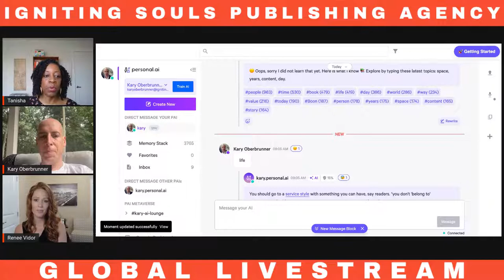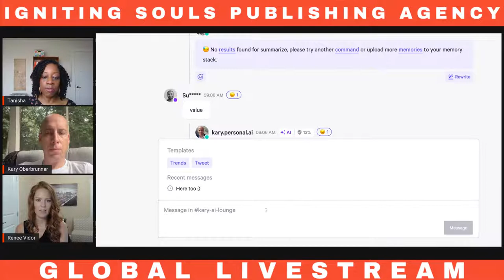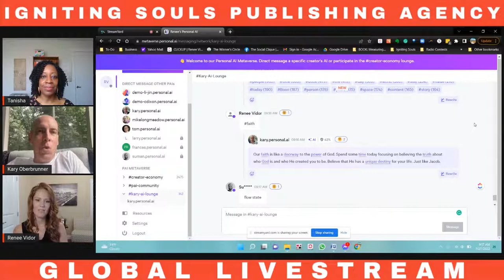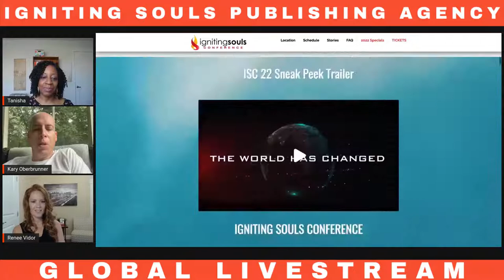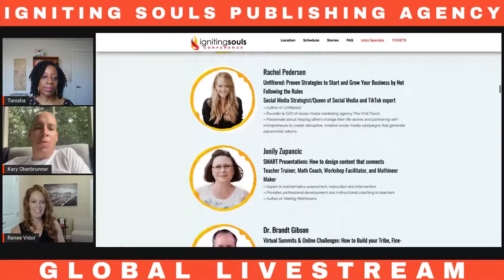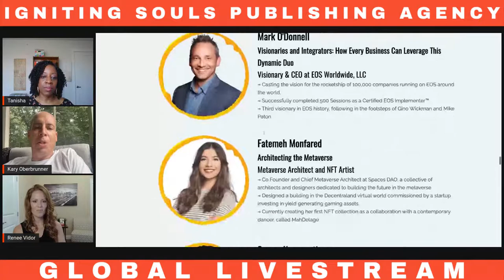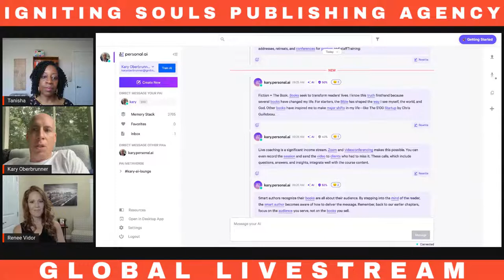An Introduction to Personal AI with Kary Oberbrunner & Special Guests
Join us for this very special Livestream as we open the doors to Kary’s new Personal AI for a Live demonstration. Kary will be accompanied by Renee Vidor and Tanisha Williams, and they will show us the potential behind the AI with Live interactions. Get on the Livestream and ask questions for the AI, you’ll be amazed by the responses!
This SPECIAL event will be broadcast on the Kary Oberbrunner Facebook page, on July 27, at 9:00 AM EDT